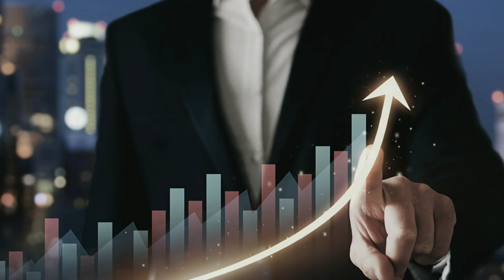एक रात में कितने सपने देखते हैं | how many dreams in one night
एक रात में कितने सपने देखते हैं